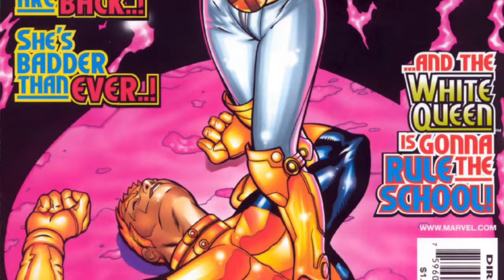X-Men 97 Episodio 7 I Drama Y Acción En Un Increíble Episodio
Drama y acción como solo X-Men puede lograrlo, cuando los mutantes van a la cacería del responsable de los eventos de Genosha...